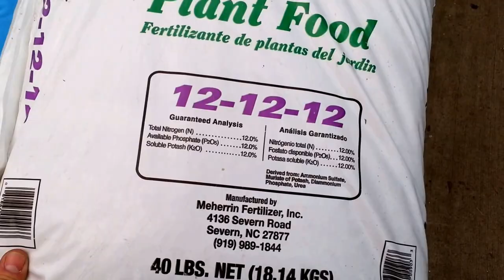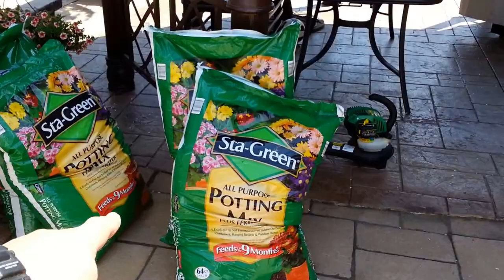Como comprar/plantar flores no jardim nos Estados U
05/03/15. Hoje estamos arrumando o quintal/jardim de casa. Plantando muitas flores no jardim e vasos. Saimos para comprar na Lowe's. Aqui mostramos que grande e a loja, e quanto gastamos nas compras.